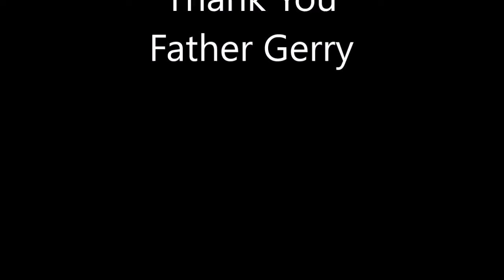Which emotions cause spiritual blindness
A message from Father Gerry Johnson, Parochial Vicar at St. Joseph's Parish in Toms River, NJ